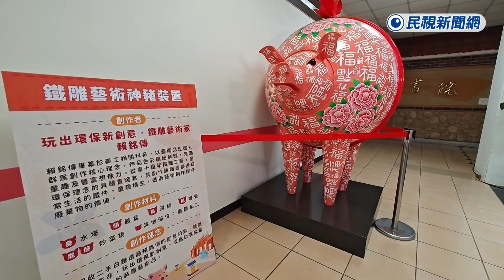中元普度拜神豬 創意大神豬全身廢物再利用－民視新聞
【民視即時新聞】明天是中元普度，桃園中壢舉辦一系列活動慶祝，除了請國小學童手繪水燈，還為了環保，請來專業藝術家，用環保材質，製作創意神豬，替代部分實體神豬。負責主辦的宮廟董事長說，今年還是有準備真的豬公，讓民眾參與普度，既能感受傳統，也能看到創新。